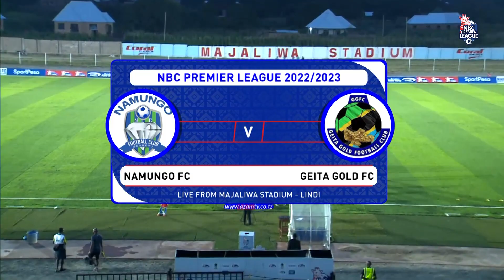Namungo 2-1 Geita Gold | Highlights | NBC Premier League 26/02/2023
Reliants Lusajo amerea nyavuni baada ya kutofunga muda mrefu, leo akifunga goli la kwanza dakika ya 21 na kuisaidia namungo FC kupata ushindi wa mabao 2-1 dhidi ya Geita Gold kwenye Dimba la Majaliwa, Ruangwa, Lindi.

Goli lingine la Namungo kwenye mchezo huo limefungwa na Paterne Counou dakika ya 47 huku Geita wakipata goli lao pekee dakika ya 64 kwa header ya Elias Maguli.